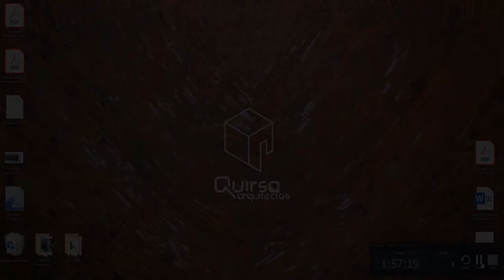UASLP ArqQuirozTallerNiv8 Mayo22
Evidencia de seguimiento de taller de síntesis arquitectónica.
Sesión grabada el 22 de mayo de 2020